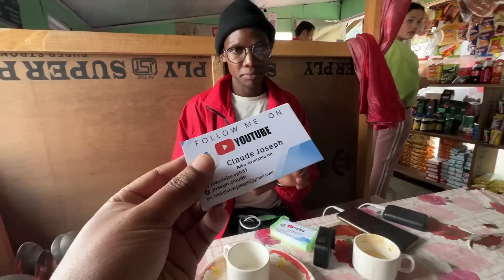My African friend Came To My Village In India 😍@ClaudeJoseph_ke